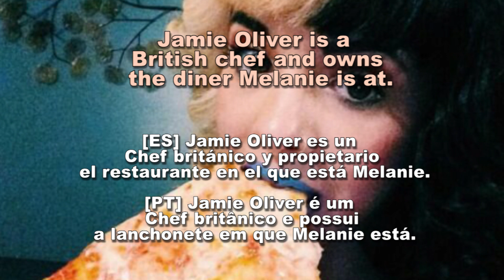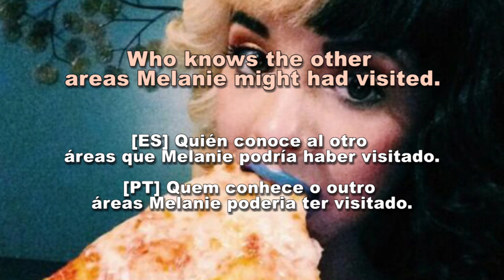A rare Melanie Martinez photo emerges from 2018 - Melanie Marinez News